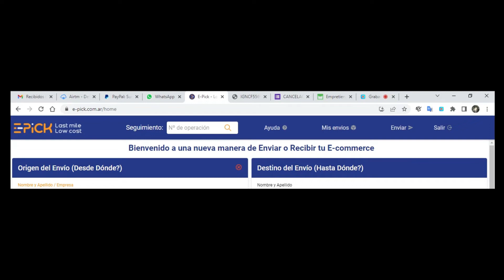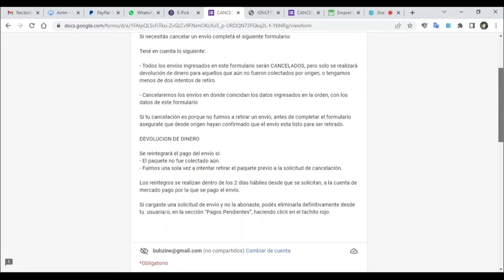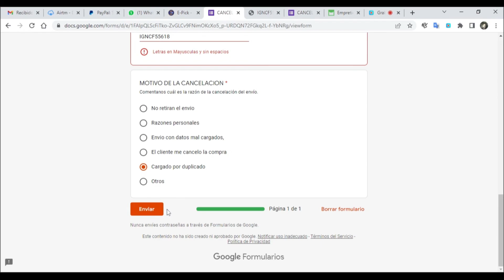Como cancelar un envio de e-pick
Cuando necesite cancelar una orden me costo mucho asi que hice un tutorial para quien lo necesite.

Epick es una empresa de mensajería de Argentina. Se manejan por apps y por pag web.